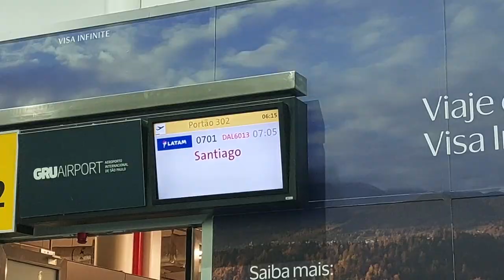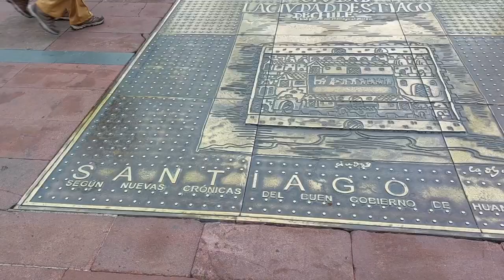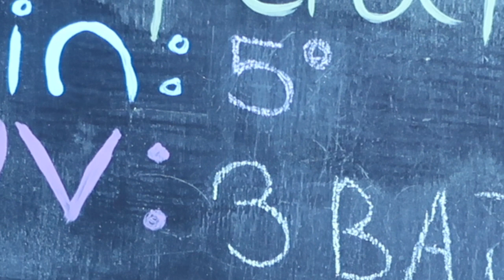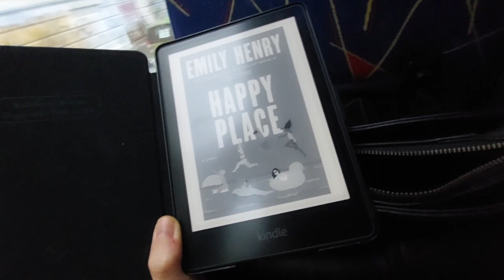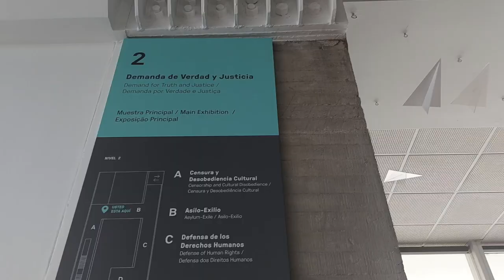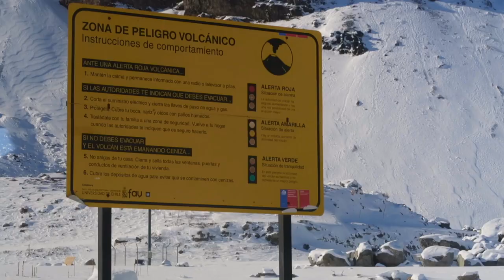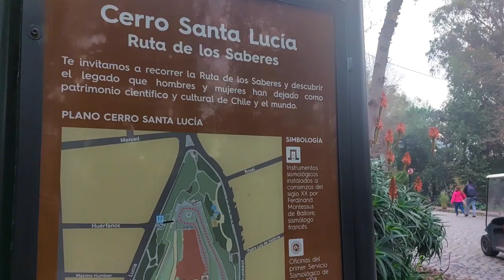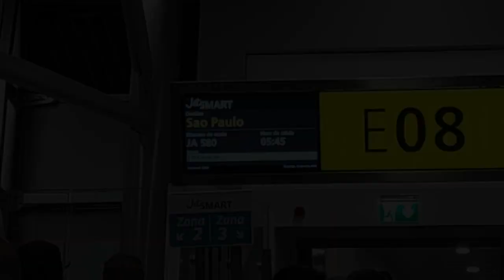Chile Vlog 🇨🇱 Life in Santiago, Cajón del Maipo & Valparaíso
Join us as we embark on an unforgettable journey to the heart of Chile's diverse landscapes and captivating culture. In this travel vlog, we'll take you through our awe-inspiring experiences in Santiago de Chile, the breathtaking Cajón del Maipo, and the vibrant coastal city of Valparaíso.

🏙️ Santiago de Chile: Our adventure begins in the dynamic city of Santiago, where modern skyscrapers harmonize with historical landmarks. Explore with us as we wander through the vibrant neighborhoods, immerse ourselves in local markets, and soak in the rich cultural tapestry that defines this bustling metropolis.

🎨 Valparaíso's Coastal Charms: Discover the bohemian spirit of Valparaíso, a city that dances to its own colorful rhythm. Walk alongside us through its iconic hills adorned with vibrant street art, explore the picturesque alleys, and let the ocean breeze sweep you away as we explore this UNESCO World Heritage Site.

🏔️ Cajón del Maipo: Brace yourselves for an excursion into the natural wonders of Cajón del Maipo. Follow us as we journey into the Andes Mountains, unveiling rugged landscapes, pristine rivers, and the kind of breathtaking scenery that leaves you in awe of nature's majesty.

⛰️ Adventures and Cuisine: From thrilling hikes to indulging in local Chilean cuisine, our journey offers a taste of both adrenaline and flavors. Savor traditional dishes, challenge your senses with new experiences, and embrace the spirit of adventure that fills the Chilean air.

Whether you're a wanderlust-driven traveler or an armchair explorer seeking inspiration, our Santiago, Cajón del Maipo, and Valparaíso travel vlog promises an immersive experience that captures the essence of Chile's beauty and culture.

Share your thoughts, your own Chilean adventures, and your favorite moments in the comments – I'm excited to connect with fellow explorers. Get ready to experience the magic of Chile, one frame at a time. 🎥 🇨🇱

- Franzi